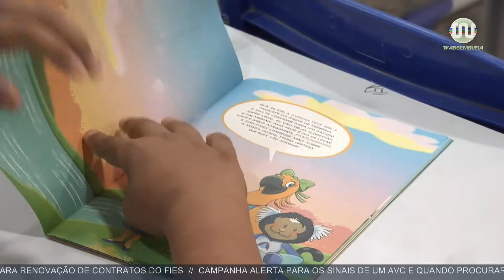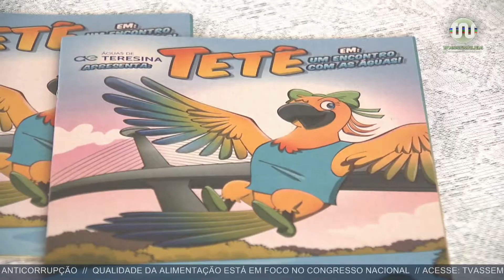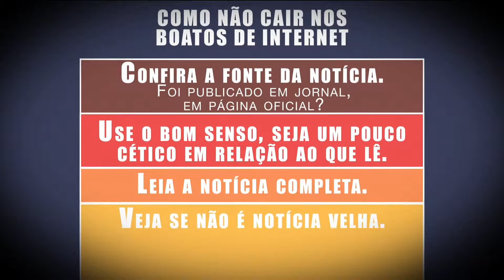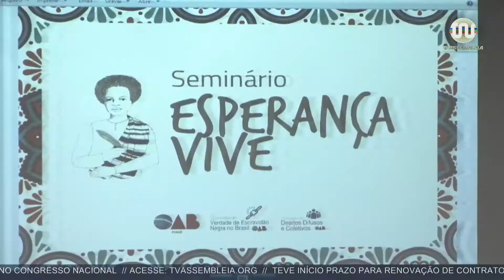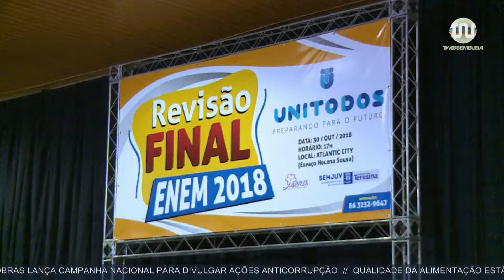Alepi TV 2ª Edição | 31 de outubro de 2018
Sheilanne Soares traz para você as principais notícias no Alepi TV 2ª Edição.